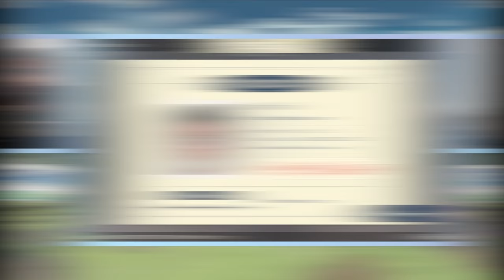THE OTHER ARCEUS.. | Pokemon Legends Arceus (Episode 29)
Only one man I can trust Volo. It's you and me against the world, SHANK THAT LIKE BUTTON!

Part 29 of Pokemon Legends Arceus!

You broke my heart Cynthia's dad..